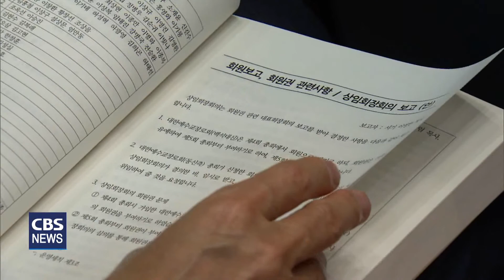[CBS 뉴스] 한국교회총연합 정기총회, 파행으로 끝나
한국교회총연합이 2일 한국교회백주년기념관에서 5차 정기총회를 개최했지만, 파행으로 끝났습니다. 한교총은 정관개정안을 놓고 갈등을 표출하면서 결국 총회를 중단했습니다.

한국교회총연합 제5차 정기총회가 파행으로 끝났습니다. 한교총은 정관개정안과 통합추진위원회 설치 등 중요한 안건을 하나도 다루지 못하고 정회했습니다. 또 속회 개최 여부도 정하지 않아 당분간 혼란이 이어질 것으로 보입니다.

일부 총대들은 회무가 시작하자마자 정관개정안을 놓고 문제를 제기하기 시작했습니다. 한교총은 상임회장단과 임원회의를 거쳐 3인 공동대표회장 제도를 1인 대표회장 제도로 바꾸는 안을 주요 내용으로 하는 정관개정안을 총회에 상정했습니다.

하지만 총대들은 정관 개정은 한교총 정신의 근간이라며, 시간을 갖고 차분하게 논의하자고 주장했습니다. 또 정관을 개정하기 위해서는 사전에 모든 총대에게 알리고, 기존 정관과 개정한 정관을 동시에 볼 수 있도록 자료를 만들어 배포해야 한다며, 자료의 부실함을 지적하기도 했습니다.

이영훈 목사 / 기독교대한하나님의성회 대표총회장
"정관을 개정하면 기존안 A, B 개정안 이렇게 대조표가 나와야지, 이렇게 두루뭉술하게 뭐가 어떻게 바뀌었는지 모르겠습니다. 딱 하나 알 수 있는 건 대표회장은 1인으로 한다, 그건 이해가 되겠습니다."

논란이 이어지자 의장을 맡은 공동 대표회장 소강석 목사는 대표회장단 회의를 해보겠다며, 20분의 1차 정회를 선언하기도 했습니다. 하지만 이 자리에서도 의견은 좁혀지지 않았습니다.

제4회기를 끝으로 임기가 끝나는 신평식 사무총장의 연임 문제도 도마 위에 올랐습니다. 한교총 사무총장 임기는 4년 단임이었지만, 임원회의를 통해 연임할 수 있도록 했습니다. 이에 따라 신평식 사무총장의 연임을 결정했지만, 일부 총대들이 반발하고 나섰습니다.

하지만 사무총장 임기 문제는 시행세칙에 해당하기 때문에 정관개정처럼 총회의 허락을 받아야 하는 사안은 아니라는 게 상임회장들의 설명입니다.

지형은 목사 / 기독교대한성결교회 총회장
"세칙이나 제규정은 임원회에서 최종 의결합니다. 총회에서 의결하는 게 아니에요. 총회에는 보고만 하는 겁니다. 그런데 사무총장 단임이냐 연임이냐 이거는 헌법 정관 사안이 아니에요. 밑에 있는 세칙이나 규정에 관한 사안이에요."

총대들은 정관개정안만 뒤로 미루고, 통합추진위원회 설치의 건 등 다른 안건을 처리하며 총회를 진행하자고 했지만, 소강석 목사는 이를 받아들이지 않고, 정회를 선언했습니다.

한교총 공동 대표회장 소강석 목사는 "정치력을 발휘해 최대한 빨리 속회를 하겠다"고 말했습니다.

소강석 목사 / 한국교회총연합 공동 대표회장
"이대로 계속 두면 갑론을박이 이어지면서 끝도 없어요. 이거는 제가 정치적 작업을 해야 되는데 그것은 절대 누구를 죽이고 무시하고 이런 게 아니라 전체가 서로 수긍할 수 있도록 그런 작업이 필요하다는 (생각이 드네요.)"

창립 5년을 맞은 한교총. 보수 연합기관의 대표로서 정치적 역량이 시험대에 올랐습니다.